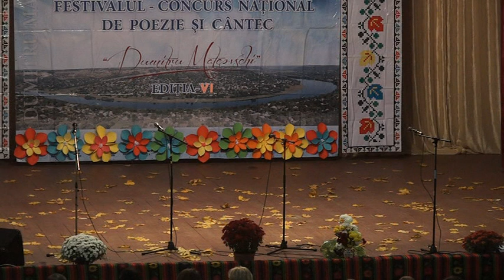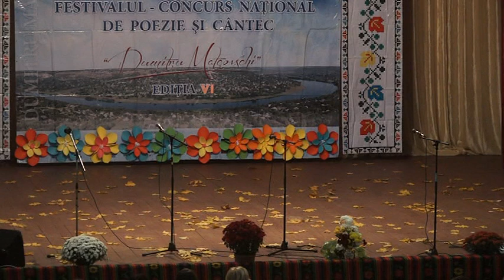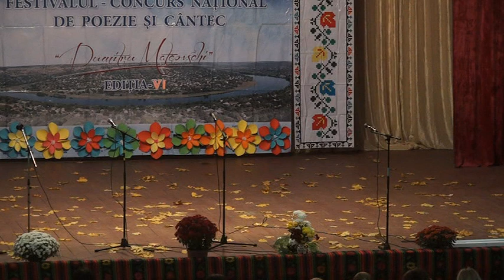Chiar și plecat în eternitate, Matcovschi primește oaspeții acasă, la Vadul Rascov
2018_10_20_Soldanesti_S_Chiar si plecat in eternitate_Matcovschi a fost vizitat acasa la Vadul Rascov, la ediția a IV a festivalului - partea IV